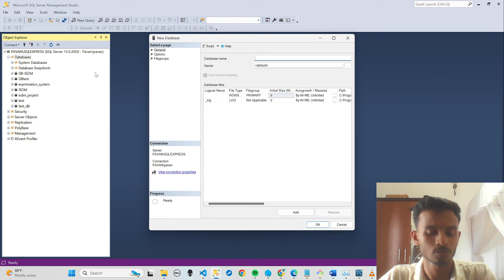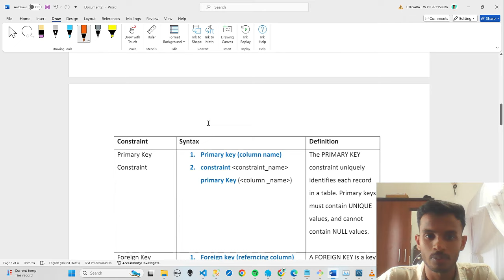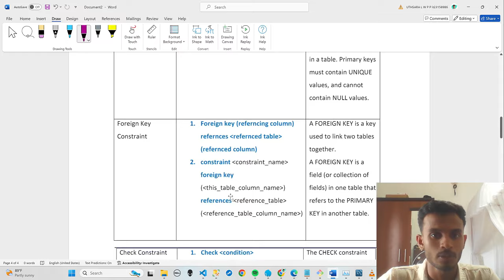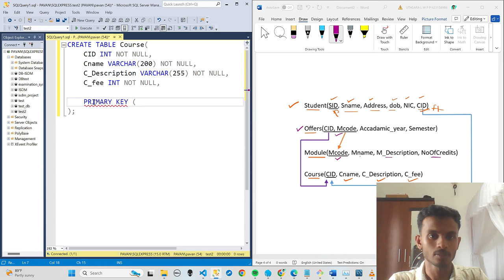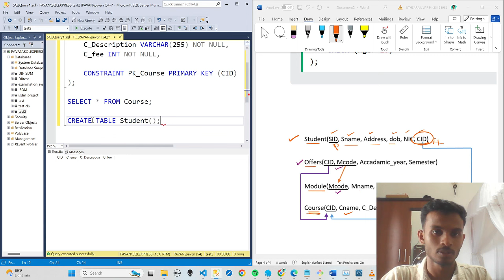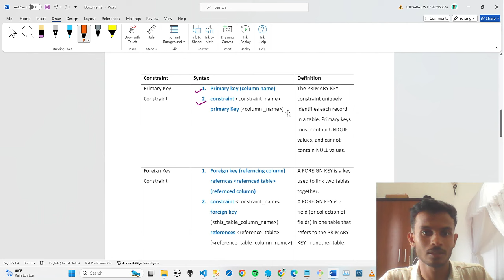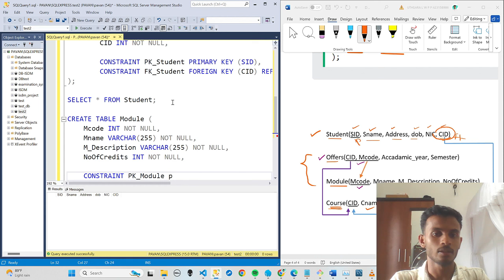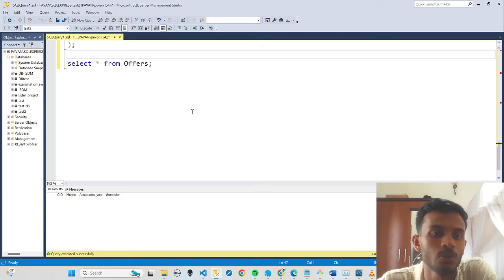Creating tables in database | ISDM Lab sheet 8 discussion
Creating databases using sql in a database.

Query :
CREATE TABLE Course(
 CID INT NOT NULL,
 Cname VARCHAR(200) NOT NULL,
 C_Description VARCHAR(255) NOT NULL,
 C_fee INT NOT NULL,

 CONSTRAINT PK_Course PRIMARY KEY (CID)

SELECT * FROM Course;

CREATE TABLE Student(
  SID INT NOT NULL,
  Sname VARCHAR(255) NOT NULL,
  Address VARCHAR(255) NOT NULL,
  dob DATE NOT NULL,
  NIC VARCHAR(20) NOT NULL,

  CONSTRAINT PK_Student PRIMARY KEY (SID),
  CONSTRAINT FK_Student FOREIGN KEY (CID) REFERENCES Course(CID)

SELECT * FROM Student;

CREATE TABLE Module (
 Mcode INT NOT NULL,
 Mname VARCHAR(255) NOT NULL,
 M_Description VARCHAR(255) NOT NULL,
 NoOfCredits INT NOT NULL,

 CONSTRAINT PK_Module PRIMARY KEY (Mcode)

select * from Module;

CREATE TABLE Offers(
 Accadamic_year VARCHAR(10) NOT NULL,
 Semester VARCHAR(10) NOT NULL,

 CONSTRAINT PK_Offers PRIMARY KEY (CID, Mcode),
 CONSTRAINT FK_Offers_1 FOREIGN KEY (CID) REFERENCES Course(CID),
 CONSTRAINT FK_Offers_2 FOREIGN KEY (Mcode) REFERENCES Module(Mcode)

select * from Offers;